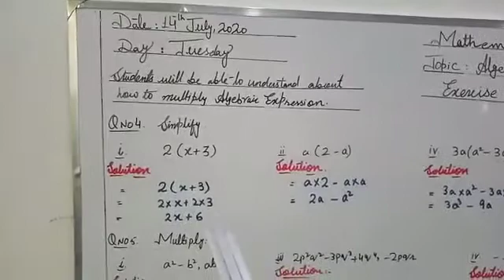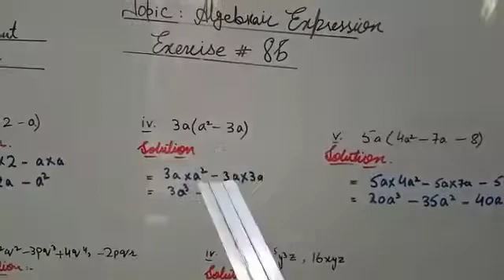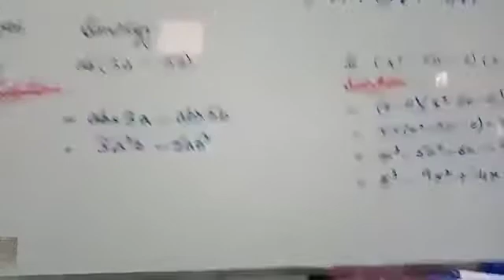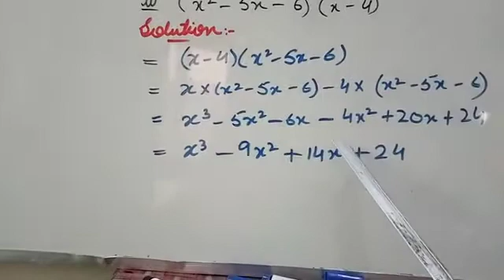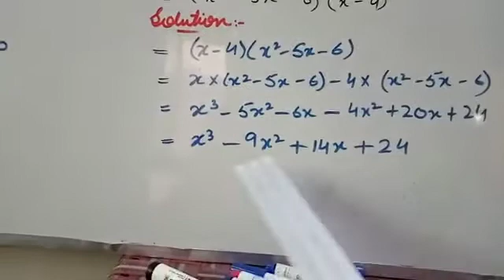Countdown Mathematics 2nd Edition || Grade 7th || Part: 3 Chapter 8 || Exercise 8b.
Countdown Mathematics
Chapter  # 8
Topic :  Algebraic Expressions
Exercise : 8b
In this lesson  ,  we will solve  Exercise  : 8b   Question # 4 parts  , Question # 5 parts  and Question # 6 ).
If there  is any query  or question  tell me in comment section ,   I  definitely help you